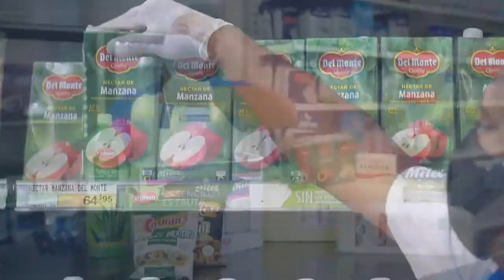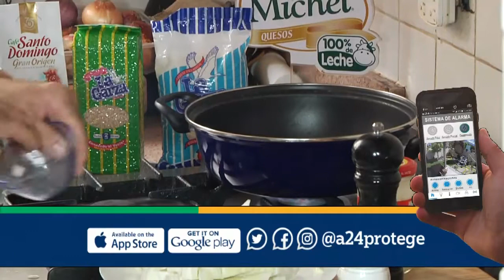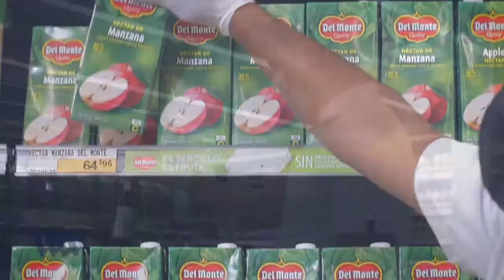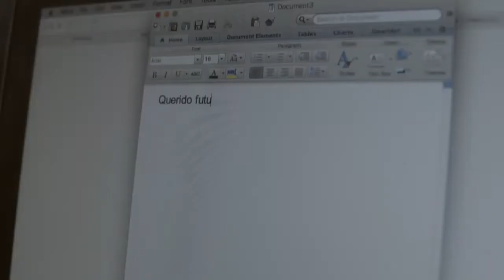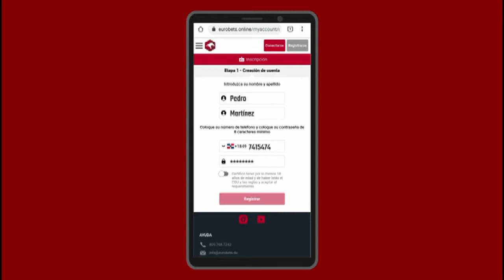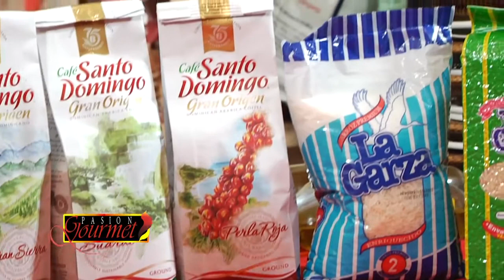PASION GOURMET MARTES 24 DE AGOSTO 2021